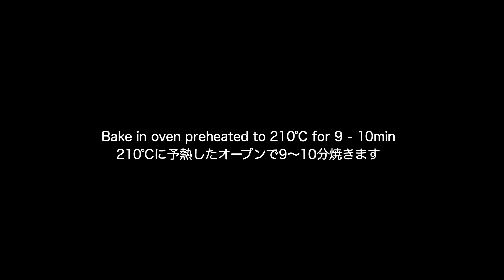本格バターロールパンの作り方 Butter-enriched roll｜HidaMari Cooking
今日は朝ごはん（朝ごパン？）にリッチなバターロールを焼きました。
パンに生クリームなんて贅沢な。。と思われるかもしれませんが、
牛乳で仕込んだものとは全然違います。
美味しくて味見が止まりません（笑）
朝ごはん用に作ったのに、夜に2個も食べちゃったよ。。

手捏ねで30分もこねるのは大変ですが、
生クリームとバターがたっぷりなのでグルテンができるのにどうしても時間がかかります。
本当は動画内の生地ももう少しこねたほうがいいです。泣
ホームベーカリーのある方はぜひ使うのをおすすめします。笑

▷材料（8個分）：
水　６８ｍｌ
生クリーム　５０ｍｌ
強力粉（カメリア）　２００ｇ
きび砂糖　２０ｇ（上白糖やグラニュー糖でも）
塩　４ｇ
溶き卵　３０ｇ

溶き卵

■作り方
１．水と生クリームを合わせて、35℃くらいに温める
（夏場は温めず室温で使います）

２．強力粉に、砂糖、塩、ドライイーストを加え、
①で温めたクリーム液、溶き卵を加えてざっくり混ぜる。

３．台に移し、まとめるようにこねる。
生地を叩きつけるようにして８～１０分こねる。
生地の表面がなめらかになったらこすりつけるように
１０分ほどにこねる。（ここが最重要）

４．室温のバターを混ぜ、なめらかになるまで８～１０分こねる。
生地を優しく引き伸ばした時、ちぎれずに向こう側が
うっすら見えるくらいがこねあがりの目安。

５．生地の表面を綺麗に整えて、隙間がないようにラップをし、
１次発酵させる。２倍の大きさに膨らむまで置く。

６．指に粉を付けてフィンガーテスト（フィンガーチェックとも言う）
穴がすぐに閉じなければ１次発酵は終了。
穴がふさがってしまうようであれば再びラップをして
乾燥に気をつけながら追加で発酵を取ります。

７．台に打ち粉をし、生地を分割する。
今回は少し小さめサイズで８等分（47g）しました。

８．ガス抜きをして生地の表面を整えながら丸め、
綴じ目をしっかり閉じる。
濡れ布巾をかぶせてベンチタイムを３０分以上取る。
（ベンチタイムが短いと焼き上がりに膨らみづらかったり、
成形しづらくなります。）

９．成形に時間がかかるので、必ず成形していない生地には
濡れ布巾をかぶせておく。
綴じ目が表に来ないように気をつけながら、
涙型に生地を伸ばしていく。
めんぼうで生地の厚みを整え、くるくるっと巻いて綴じ目をしっかり閉じる。

１０．綴じ目を下にして天板に乗せ、35℃で30分～1時間2次発酵（オーブンの発酵機能を使用）。
発酵機能がない場合は、天板の入る密閉できる容器に入れて2倍の大きさになるまで置いておく。
または運転させていないオーブンにお湯を入れたココットと一緒に入れてもいいです。

１１．２倍位に膨らんだら、溶き卵を優しく塗る（毛のハケが望ましいです）
※この時、卵を塗る前に生地の表面を乾かし、卵を塗ったあとも指につかなくなるまで乾かすとツヤっとします。

210℃に予熱したオーブンで9～10分焼く。好みですが、焼き過ぎはぱさつきますので注意。
すぐに天板から外す。

12cm丸型を15cm丸型に→1.5倍
12cm丸型を18cm丸型に→2.2倍
12cm丸型を21cm丸型に→3倍

15cm丸型を12cm丸型に→0.6倍
15cm丸型を18cm丸型に→1.5倍
15cm丸型を21cm丸型に→2倍